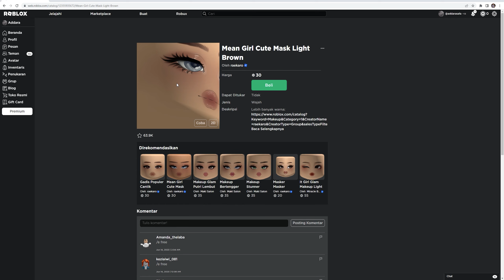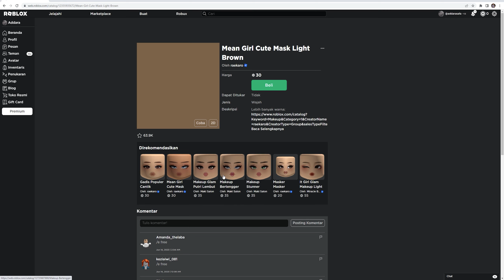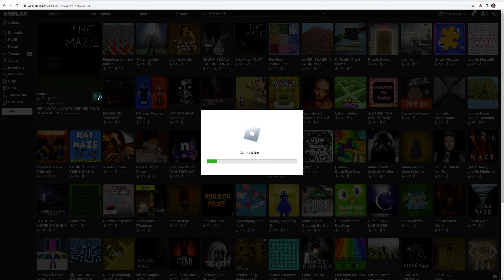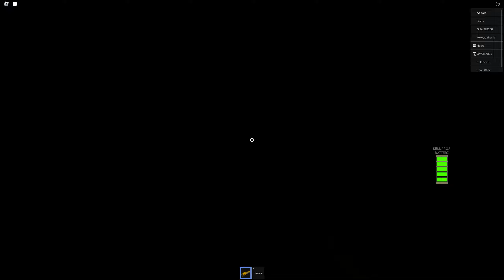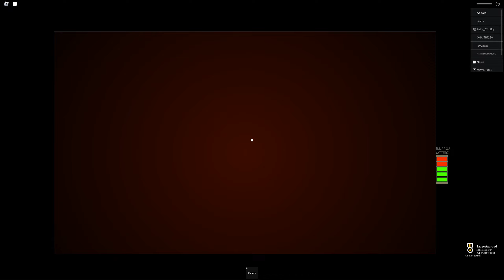MAP LABIRIN HOROR, BANYAK JUMPSCARE - ROBLOX